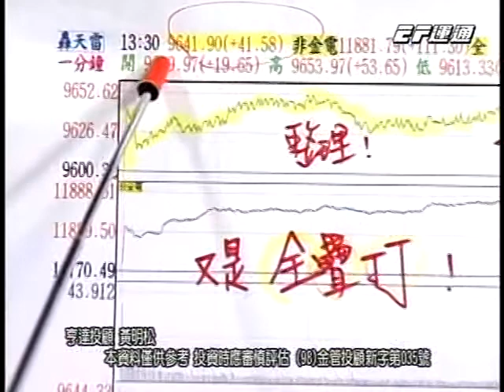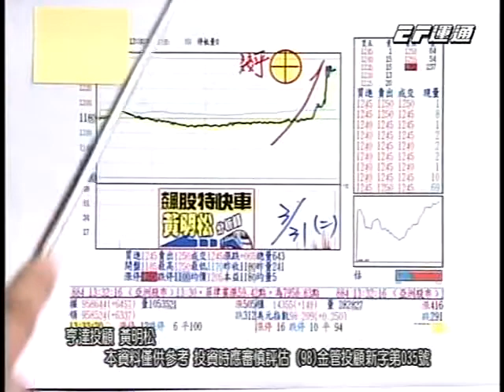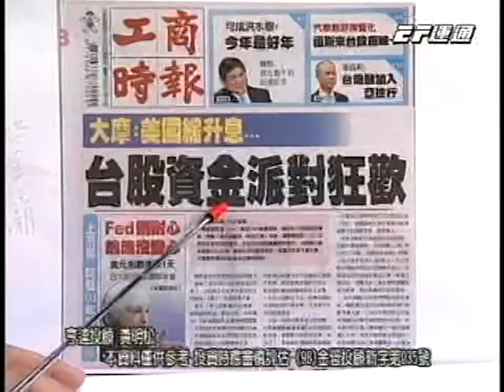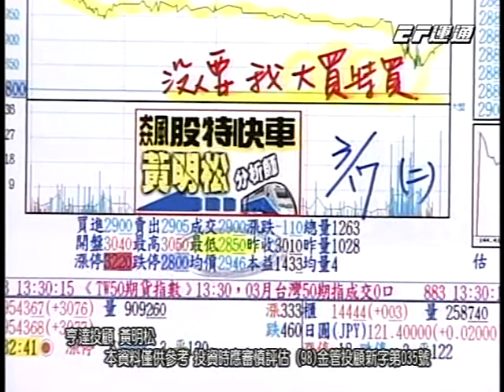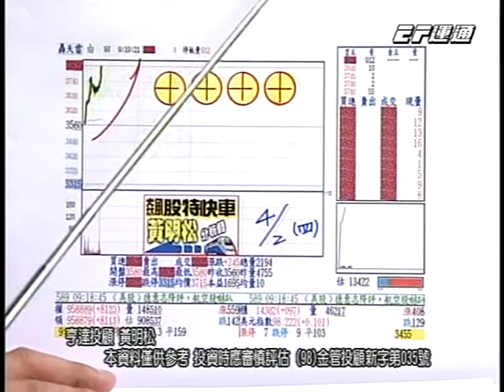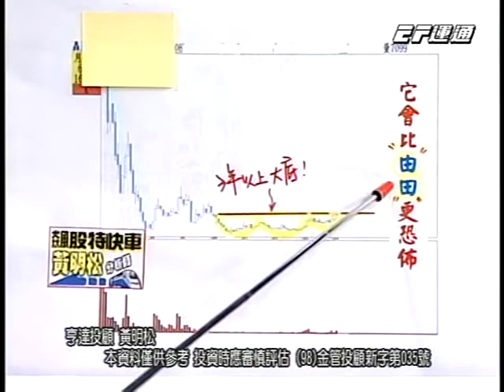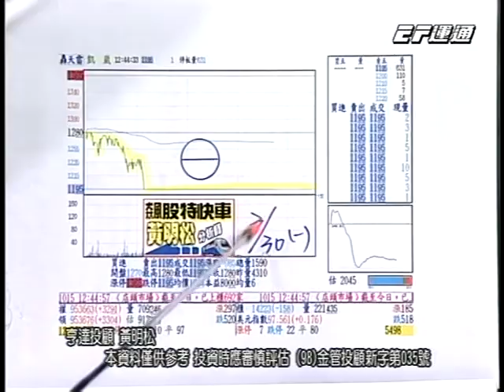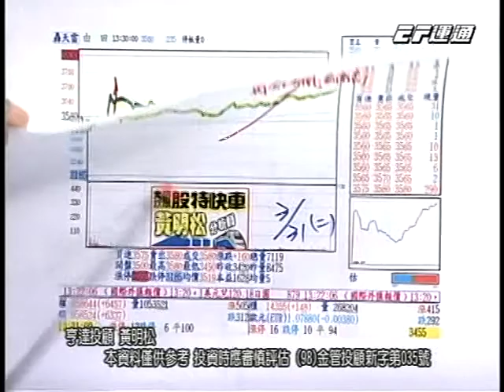20150407 1530 黃明松 飆股特快車